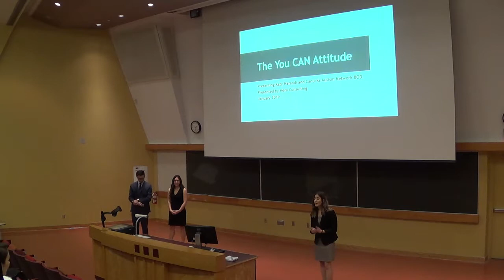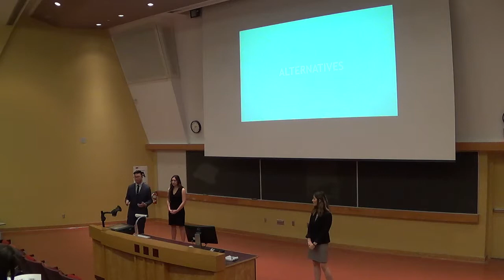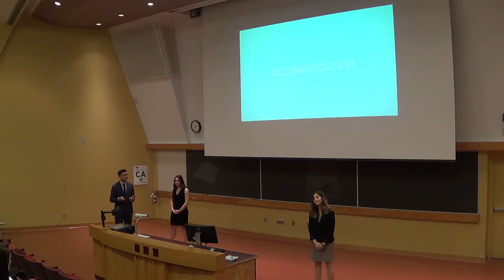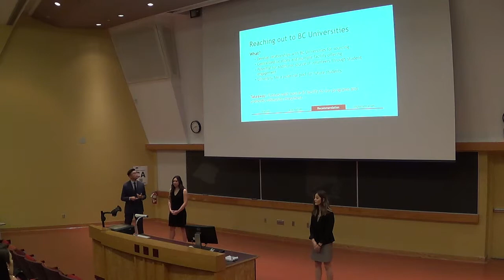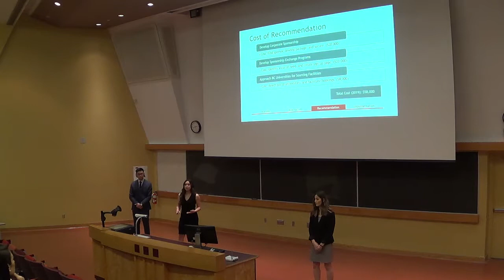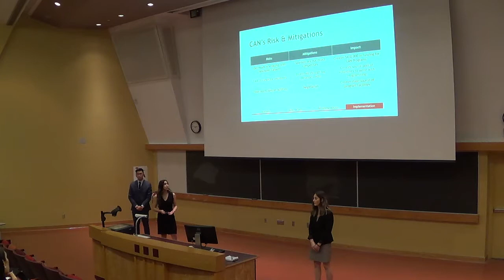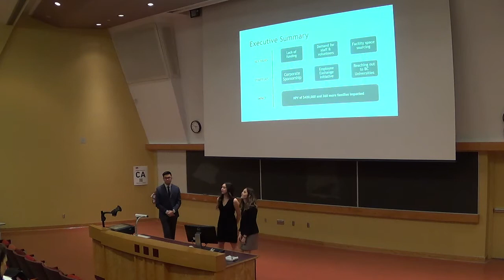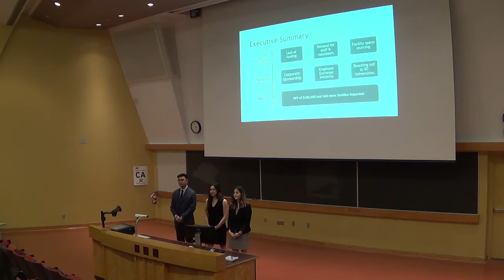JDC West 2019: Not-for-Profit 2nd Place - University of Calgary